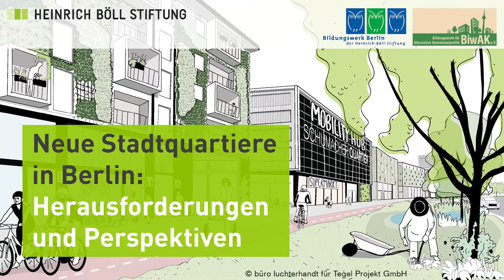Neue Stadtquartiere in Berlin: Herausforderungen und Perspektiven - 2/2 Diskussion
Urban, sozial, grün, gemischt! Nachhaltige neue Stadtquartiere in Berlin und anderswo (Veranstaltungsdokumentation)

Panel1: Neue Stadtquartiere in Berlin: Herausforderungen und Perspektiven (26.02., 15 – 17 Uhr)

Teil 2: Diskussion mit Ingmar Streese, Dr. Jochen Lang, Jörn Oltmann, Moderation: Daniela Billig
(P1_B)